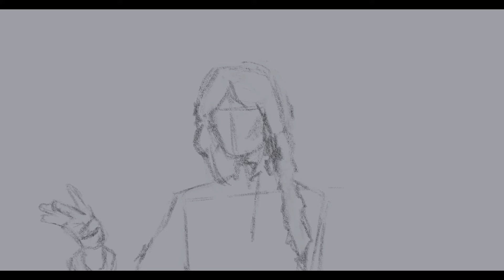Illustration Time Lapse | Free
Free - Florence+The Machine Music Video Illustration